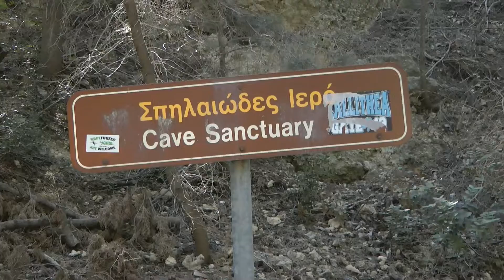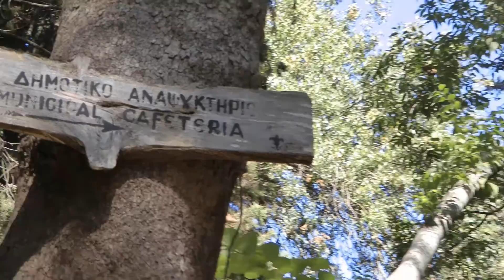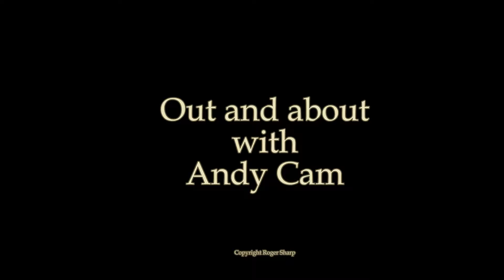Rodini Park Rhodes Greece October 2017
Return to Rodini Park for a little surprise, the Park is being cleaned up.